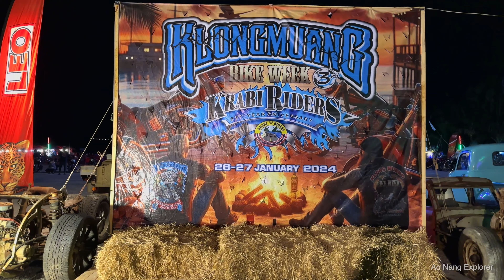Klong Muang - Bike Week - 26 Jan 2024 - ao nang krabi thailand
This year the "Bike Week" is located in Klong Muang or rather a bit outside of Klong Muang, see below for location.
Friday 26 Jan. as this video, was a bit slow and not so many people and less bikes than the Saturday evening event. (Video coming for 27 Jan. as well)
There is live music all night (copyright) hence my added music.
You will find food and drink, what surprised me was that you were able to buy booze, such as HongTong, Samsom and Regency and complement it with a bucket of sodas and glasses for sharing with your friends :-)
Non alcoholic drink were available as well of course.

Google maps location of the event:
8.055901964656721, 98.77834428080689